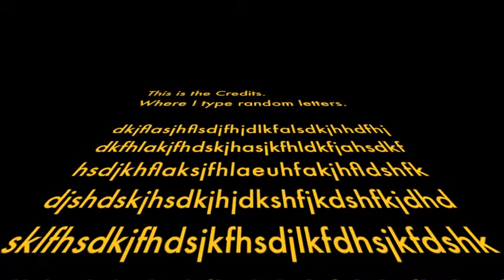The Amazing Spiderman (Micah Edition)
My Epic Drama Assignment!